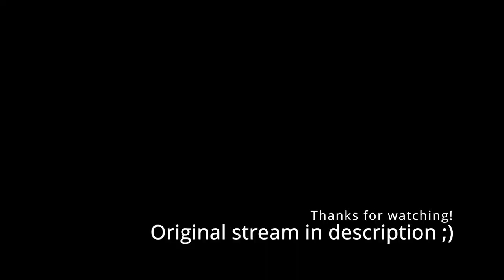Nene plays the Most Dangerous Game ft. Lamy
Nene Momosuzu and Lamy Yukihana play Rust.

A fine red dust settled on everything, like a sprinkling of powdered blood. The sun was ulcerous and throbbed low in the sky. A skeleton of a gas station stood partially melded with the tarmac, frozen in the act of emergence, like a mosquito breaking out of its larval husk. There were no more birds anymore, and the breeze did not blow. It was dead silent.

Then, a noise. It started as a low hum and grew in timbre as it got closer. A motor running on God-only-knows-what for fuel. Over its growling, the poppy beats and bubble-gum melody of music from a time gone.

La la-la-la-la
La-la-la-la
La-la-la lunch with me
La la-la-la-la
La-la-la-la

Upon a peach-coloured steed she rode—a machine of two-wheeled death, tires studded with nails thick as a man’s thumb, its chassis rattling with trophies looted from her slain enemies. She pulled up to the station, killed the engine, and booted the kickstand straight so her machine would not tip over. She took off her Kevlar-composite helmet, complete with bear ears, and let her pinkish-blonde locks tumble over her shoulders. Her face unveiled, her eyes glowed green like a traffic light and that seemed to mean only one thing: Go.

She slung her Gaussian light-weight rail-gun from over her shoulder. Across its stock, the words ‘Allomyrina dichotoma infantes mei sunt’ were etched. The paint down the barrel and around the bore had long evaporated.

The tarmac clung to her combat boots as she crossed the parking lot and approached the ruined building. The glass in the windows had melted a long, long time ago. The door had disintegrated even before that. Peeking inside, the walls slumped and the ceiling dipped, as if a surrealist architect had written up the blueprints after an extensive glue-sniffing session.

She stepped inside and strode straight to the pet food section. Why did a gas station have a pet food section? She preferred not to think about it.

Labels detailing deals for cat and dog food littered the cracked tile floor. She kept her eyes trained on the shelves. She had not blinked once since entering.

There, at the very end of the aisle, was an inconspicuous sticky note, pasted on the lowest shelf.  It read, ‘Beetle Food’.

Her hands shook. She got down on one knee, slowly. She peeked under the upper shelf but found the lower was empty. On the verge of yet another murderous tantrum, she noticed a small, box-shaped silhouette in the blood-red dust. Something had been taken from the shelf and recently at that.

“Looking for this?”

Back down the aisle stood a blue-haired snow elf, enmeshed in a horrific sculpture of tubes, pistons, and twisted metal. A tank filled with 110% proof super saké was bolted to the back of her cybernetic frame. Polyurethane tubes ran from the tank, over her shoulders and along the contours of a novelty baseball cap that sat on her head which read, ‘Fish fear me. Women fear me. Men turn their eyes away from me as I walk. No beast dare make a sound in my presence. I am alone on this barren earth.’ In one of her many appendages, she held out a small box with the cartoon likeness of a Japanese Rhinoceros Beetle emblazoned on its packaging.

The young woman with the rail-gun stood up. The ends of her hair flared fluorescent, the colour of neon-lit grapefruit. Her rail-gun revved with a disarmingly cute puppy-dog whine. Pink arcs of hard-light coalesced in the localized strong magnetic field around its barrel. She looked down the aisle through the holographic sights of her gun, the reticle of which was a peach.

“Hand over the beetle food, Wamy.”